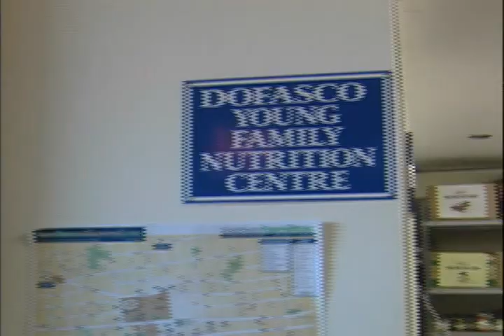Living Rock Promo Video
Brief overview of Living Rock programs